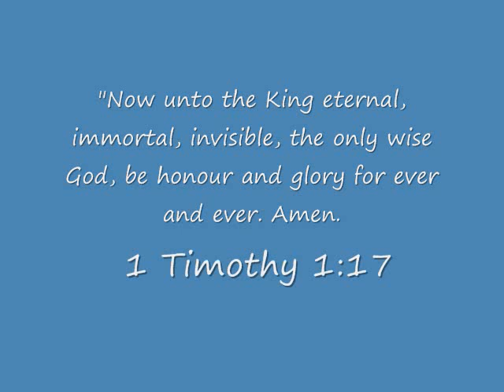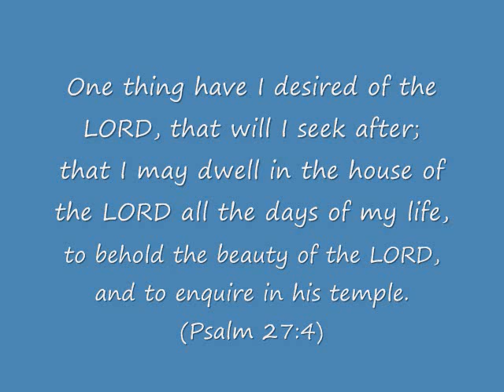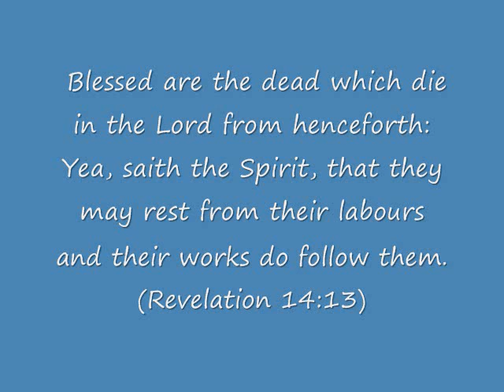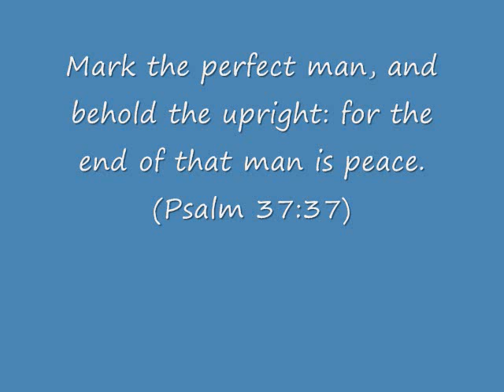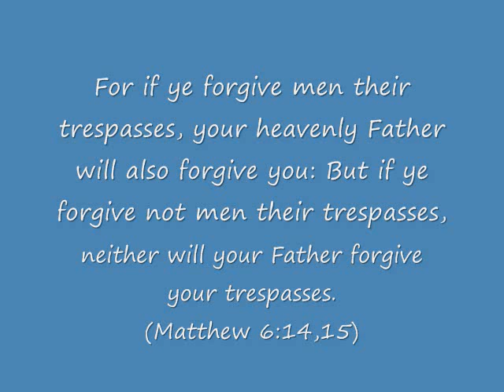Rev Timothy Wright 1948-2009 tribute of photos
Rev Timothy Wright died April 23, 2009 Grammy-nominated gospel singer, composer and pastor  died, apparently of complications from a car wreck that left his wife and grandson dead last year.